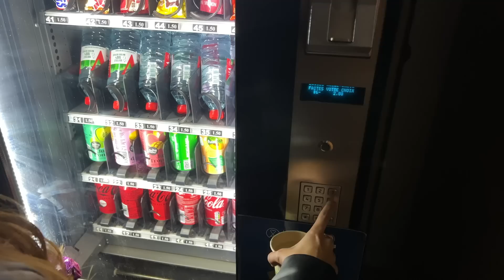We made some friends in paris || Nagma Mirajkar